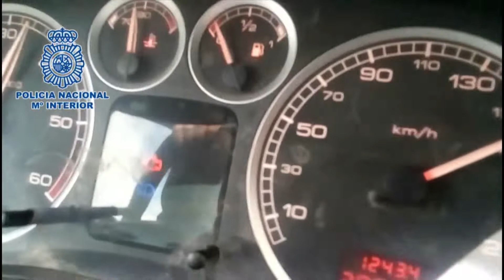Detenido un menor que conducía a 160 km/h mientras era "jaleado" por su padre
La Policía Nacional ha detenido a un chico de 17 años, residente en Logroño, que conducía por la AP-68 a 160 kilómetros por hora "jaleado" por su padre, que también ha sido detenido y quien lo grabó con el móvil con la pretensión de publicarlo en las redes sociales.